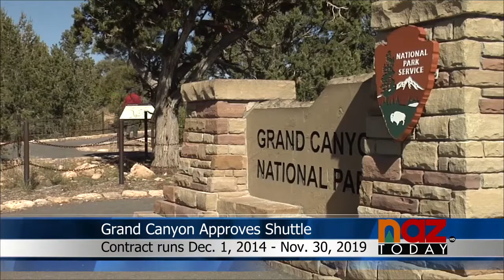Shuttle Services to South Rim of Grand Canyon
January 14, 2015 - NAZ Today discusses the new contract to allow shuttle services to the South Rim of the Grand Canyon.

The contract with Paul Revere Transportation began on December 1st, 2014 and will end on November 30th, 2019.

This shuttle service will operate year around at the South Rim with four bus routes, two that will operate year around and two that will be seasonal routes.

This shuttle service is free to Grand Canyon visitors and is funded by entrance fees.